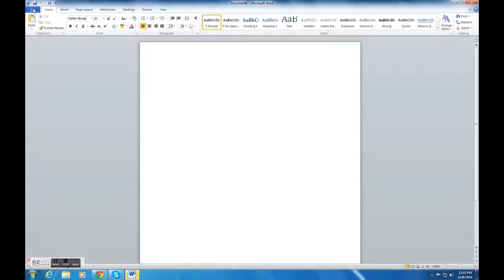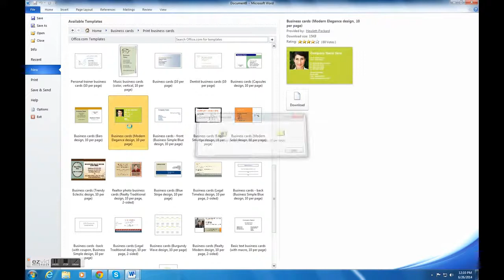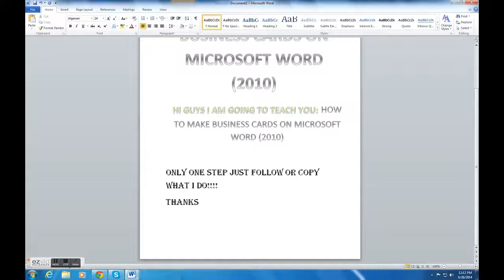HOW TO MAKE BUSINESS CARDS ON MICROSOFT WORD (2010)